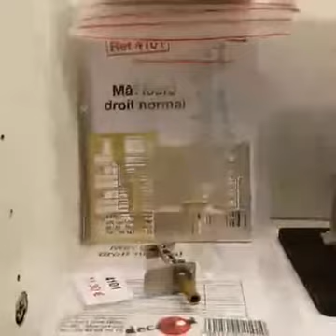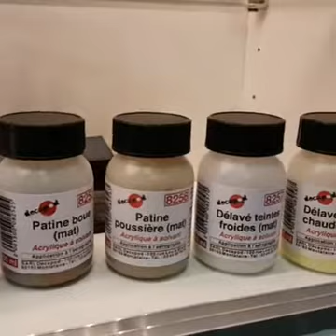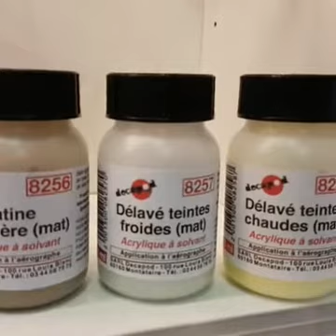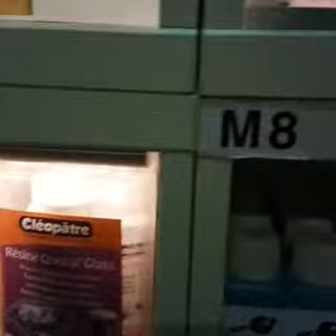DECAPOD REPORTAGE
36 - LIVE Facebook N°1 sur la page letraindejules.fr avec les produits Décapod - Découverte des nouveautés avec Christophe Mathieu.

letraindejules - Trains miniatures et Modélisme ferroviaire c'est aussi :
Bienvenue !